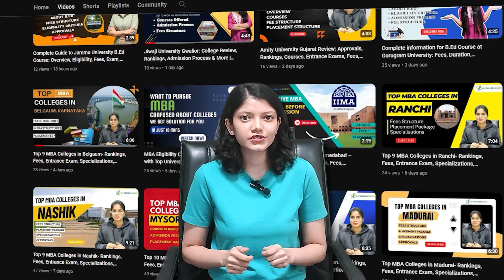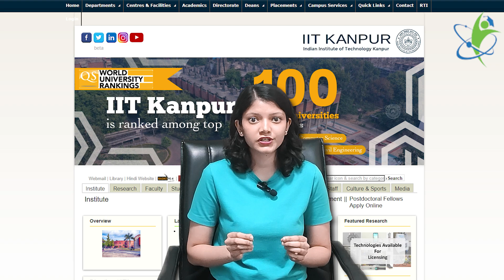IIT Kanpur College Review: Ranking, Admission, Entrance Exam, Placement & Recruiters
Fill out this form below to get a free profile analysis by our expert counsellor

🎓IIT Kanpur College - My College Buddy! 🖥️📚
🌟 Welcome to the official YouTube channel of My College Buddy – your gateway to excellence in education and career growth! 🎓

🔍 Video Overview:
In this video, we'll cover everything you need to know about this prestigious institution, from its specializations and rankings to its UG & PG courses, admission process, and entrance exams.
We'll also discuss placement statistics and top recruiters, giving you a comprehensive look at what IIT Kanpur has to offer.
Don't miss our profile analysis at the end!

📌 Chapters:
00:00 - Introduction
Introduction to IIT Kanpur's comprehensive overview.
00:29 - IIT Kanpur Overview
Exploring the key aspects of IIT Kanpur's campus and offerings.
00:50 - IIT Kanpur Specialization
Highlighting the specialized fields of study available at IIT Kanpur.
01:02 - IIT Kanpur Ranking
Understanding IIT Kanpur's current ranking in the national and global context.
01:27 - IIT Kanpur UG & PG Courses
Overview of the diverse Undergraduate and Postgraduate courses offered at IIT Kanpur.
01:49 - IIT Kanpur Admission & Entrance Exam
Detailed insights into the admission process and entrance exams required for IIT Kanpur.
03:00 - IIT Kanpur Placement & Recruiters
Examining the impressive placement records and renowned recruiters associated with IIT Kanpur.
03:21 - Profile Analysis
Comprehensive profile analysis, offering deeper insights into IIT Kanpur's academic and career opportunities.

Do you have any questions or experiences about the IIT Kanpur? Drop your comments below; we would love to hear from you!

Thank you for choosing My College Buddy as your educational companion. Let's explore the world of IIT Kanpur! 🎓🌟